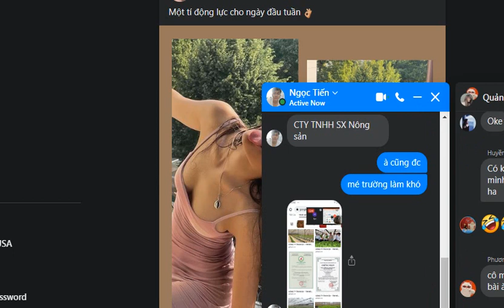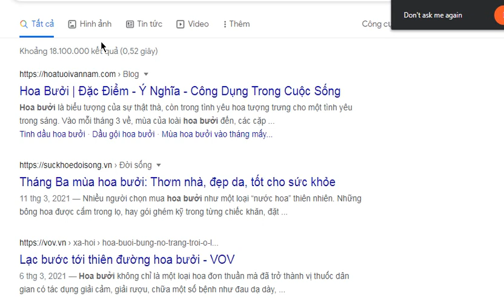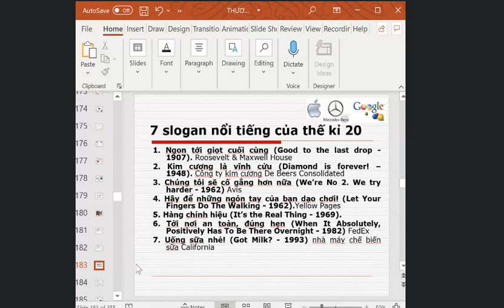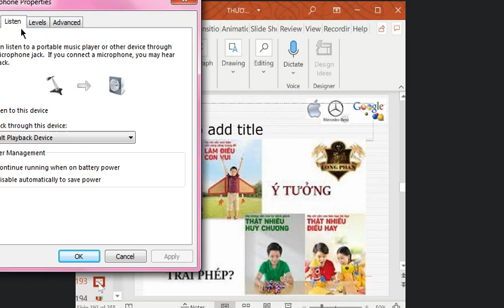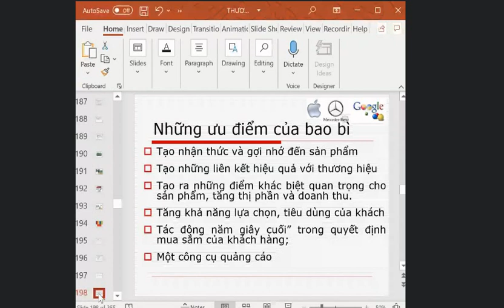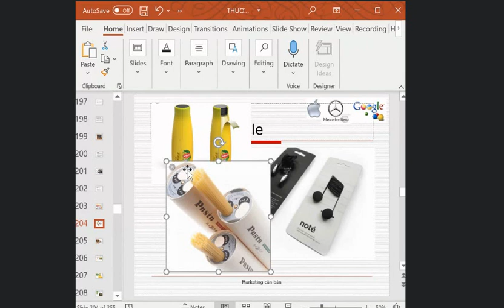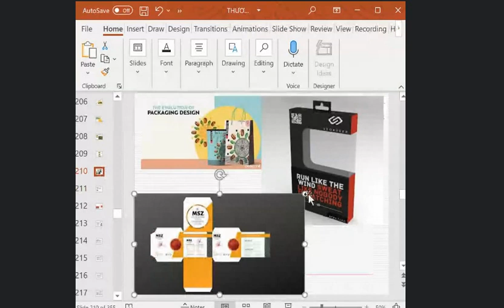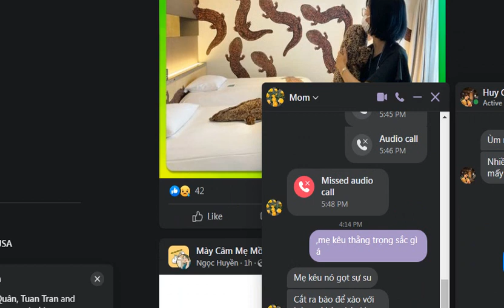Tập 13 quản trị thương hiệu